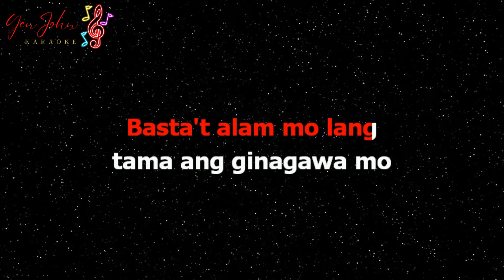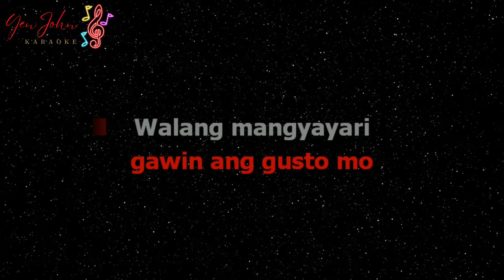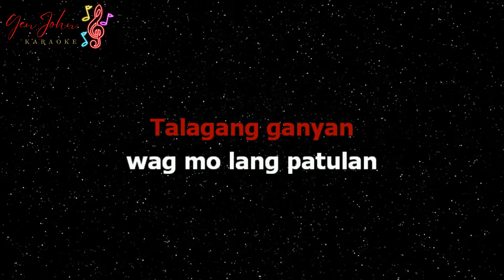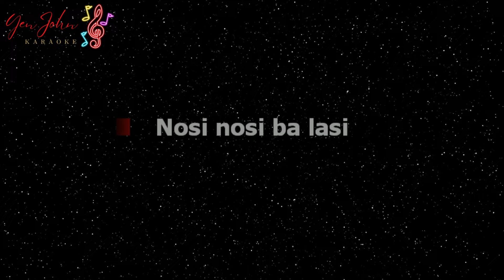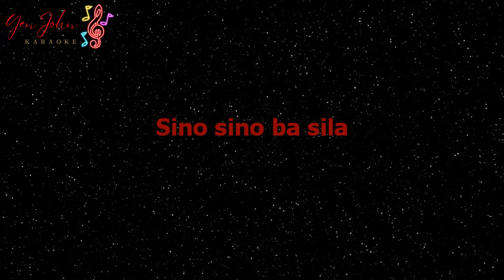Nosi Ba Lasi - Sampaguita | OPM Karaoke Version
Nosi Ba Lasi - Sampaguita Karaoke

This is our own Karaoke Version of "Nosi Ba Lasi"

Song Information
Title: Nosi Ba Lasi
Artist: Sampaguita
Video Originally created by: YenJohn HD Karaoke